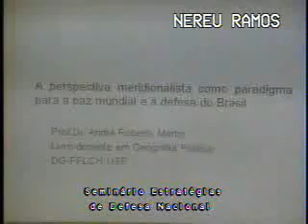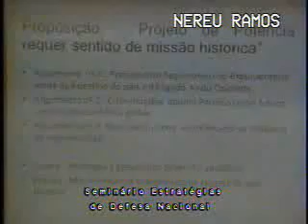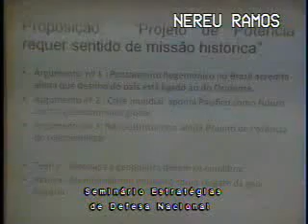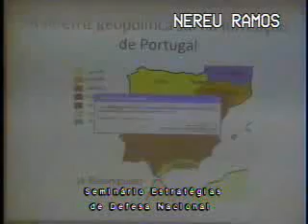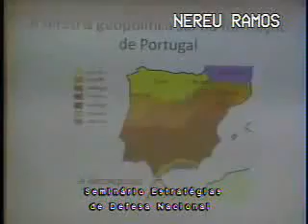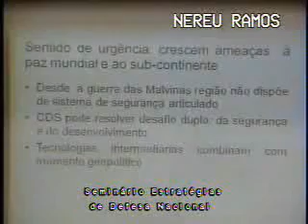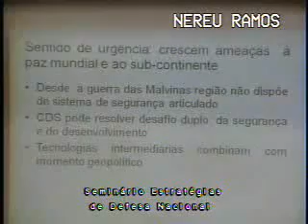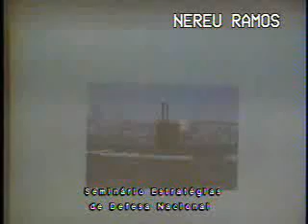O Meridionalismo Geopolítico - Palestra do André Martin no Congresso Nacional Brasileiro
Palestra do Prof. Dr. André Martin (Geografia - Universidade do Estado de São Paulo), proferida no auditório do Congresso Nacional, em Brasília - DF, em 27 de Novembro de 2012.
André Martin expôe sua visão de Estratégia Nacional de Defesa e sua teoria do Meridionalismo Geopolítico.

The Geopolitical Meridionalism - Lecture by André Martin in the Brazilian National Congress

Lecture by Prof. Dr. André Martin (Geography - University of the State of Paulo), given in the auditorium of the National Congress in Brasilia - DF, on November 27, 2012.
André Martin exposes his vision of the National Defense Strategy and its theory of the Geopolitical Meridionalism.